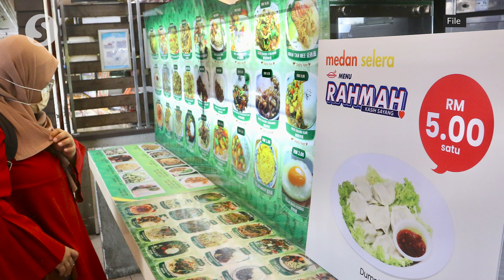F&B outlets free to offer own 'Menu Rahmah' but must remain under RM5, says minister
Food and beverage premises are allowed to offer their own version of Menu Rahmah as long as it is priced under RM5, Domestic Trade and Cost of Living Minister Datuk Seri Salahuddin Ayub said during his visit to a restaurant in Johor Baru that offered the Menu Rahmah dishes on Saturday (Feb 4).